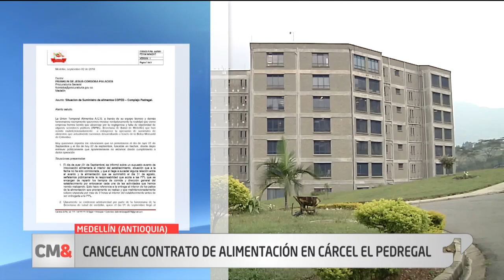Cancelan contrato de alimentación en cárcel El Pedregal de Medellín